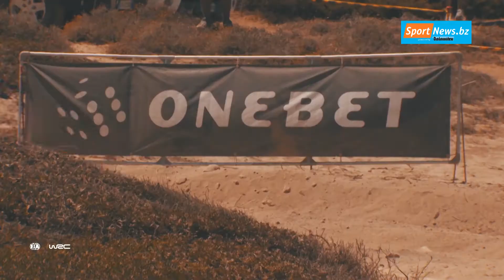WRC Rallye: Sardinien (ITA) - Vorschau